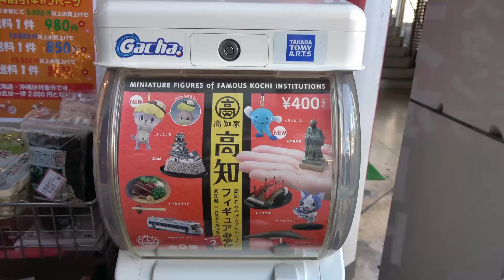とさでん 路面電車 アンパンマンいる？商店街も忘れずに。 はりまや橋界隈 2021/12/28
師走，されと路面電車は動くけど，せわしく感じない。